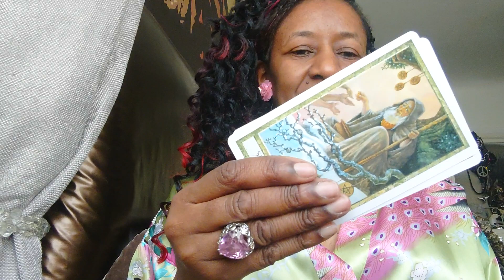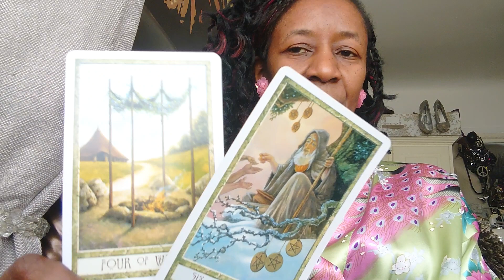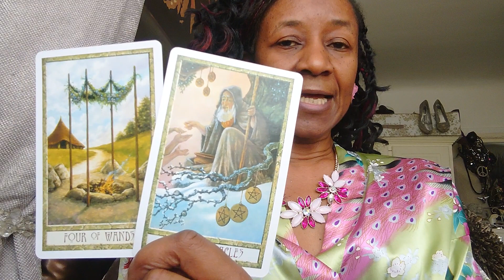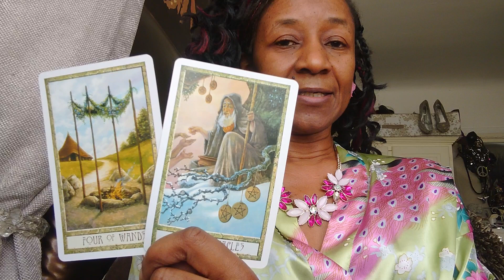PRAYER🙏🏿 💛HAPPY EASTER!🐰🐣 Spirituality Sundays 😇 TAROT Card Of The Week 🗓 4 WANDS 🏡 + 6 PENTACLES 👛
Spirituality Sundays 😇

My Prayer 🙏🏿

The Platters 🎤

HAPPY 😊 EASTER! 🐰

PRAYER  🙏🏿

Petition

Request

Supplication

Grace

Appeal

Thanks

Praise

Are you "praying for a  money 💰 miracle"?! 🙄

4 WANDS 🏡

House

Home

Cornerstones

TIMING 🕕

Four weeks

7th May 2023 📅

ELEMENT

FIRE 🔥

Action 🏃🏿‍♀️

Activity

Energy ⚡

Ideas

Courage

Inspiration 💡

Vision

STAR SIGNS ASSOCIATED

LEO ♌

ARIES ♈

SAGITTARIUS ♐

Establishing roots 🌿

Home improvements 🛠

Stability 🤗

Personal goals 🎯

Relaxation 🧘🏿‍♀️

Celebration 🎉

Joy 😄

Support 🤗

Vision 👁‍🗨

Reassessing relationships 🙄

Family fights! 👪

HIGH stress! 😬

Take action for mistakes ✅

SIX OF PENTACLES 👛

Generosity 😊

Windfall 💷

Abundance 🎊

TIMING 🕕

Lengthy period

ELEMENT

EARTH 🌍

Stability

Grounded

Stubborn

Practical 👍🏿

Pragmatic

Fertility 🤰🏿

Creativity 🎨

STAR SIGNS ASSOCIATED

VIRGO ♍

CAPRICORN ♑

TAURUS ♉

A position of distribution 💷

Charity 🤗

Sharing 😊

Help! 👋🏿

Receiving ☺️

Romantic hopes 💕

Relationships tensions 😠

Seek relaxation 🧘🏿‍♀️

New information 📄

Unhappy family member 👪

Trying to collect money owed 💷

Unfinished business 🙄

Movement to a happier place! 🎉

Watch food consumption 🍲

Watch out for accidents! 🤕

ACCEPT HELP AT HAND! 🖐🏿

GATHER RESOURCES 💷

DON'T BE OVER GENEROUS 🛑

DON'T BE TAKEN ADVANTAGE OF ⛔

GRAB LUCK 🤞🏿

ESTABLISH A PLAN AND STICK WITH IT! 👍🏿

ALLOW FOR A HAPPIER ATMOSPHERE! 🎉